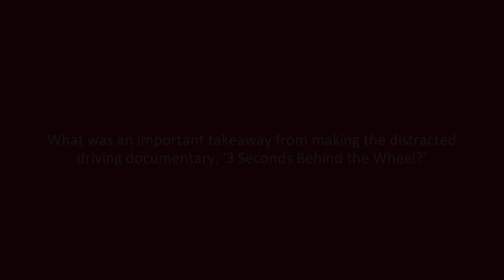Brain Science and Cell Phone Notifications | Travelers Institute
Jennifer Boyd, Director and Writer of ‘3 Seconds Behind the Wheel,’ discusses the enormous benefit of the ‘Do Not Disturb’ cell phone feature.